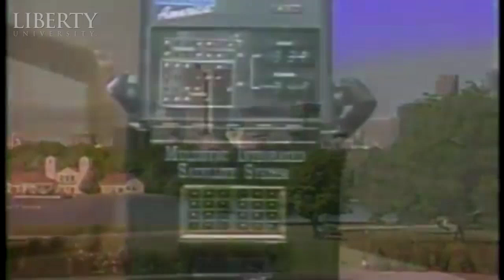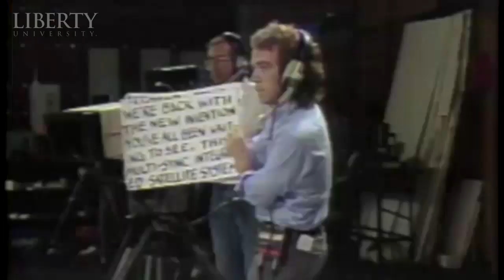Gretchen Carlson - Liberty University Convocation